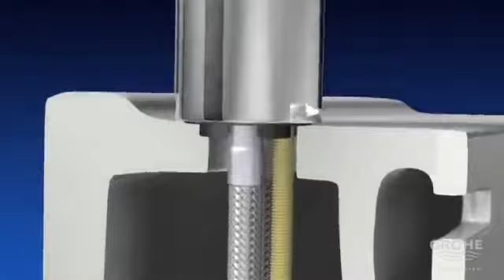Установка смесителей еще быстрее и проще с технологией GROHE QuickFix Plus